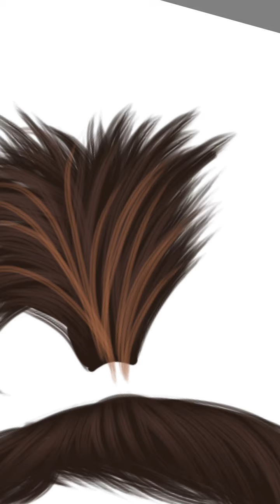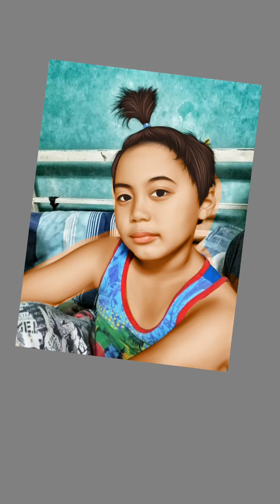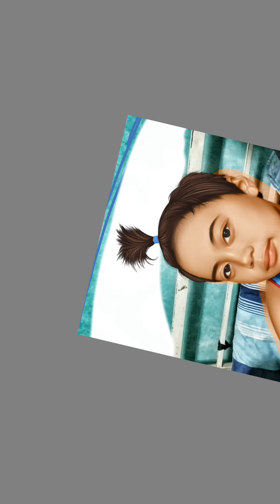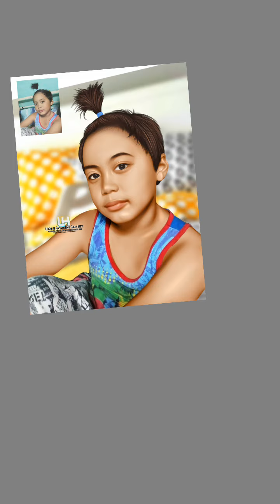Smudge Hair Tutorial Timelapse